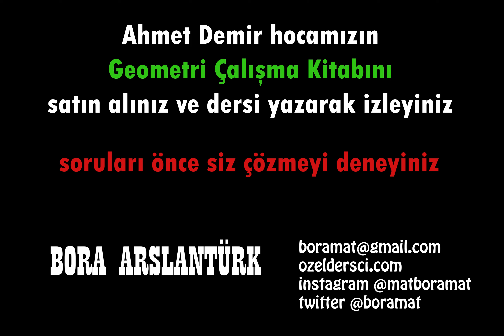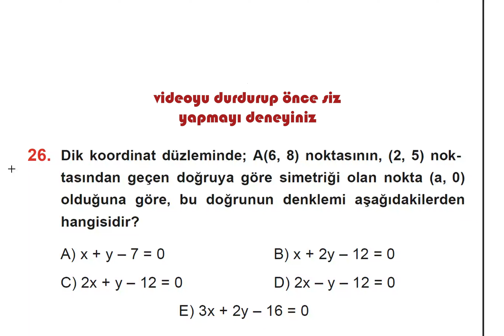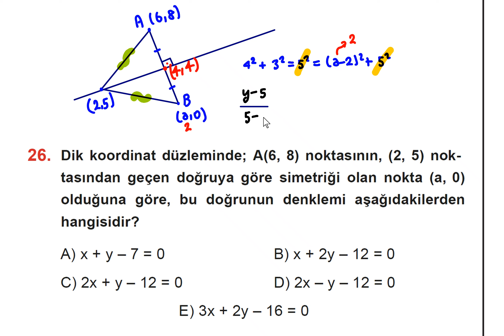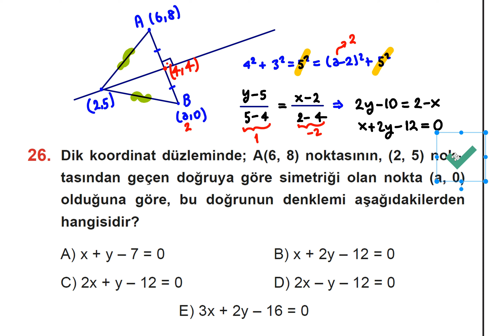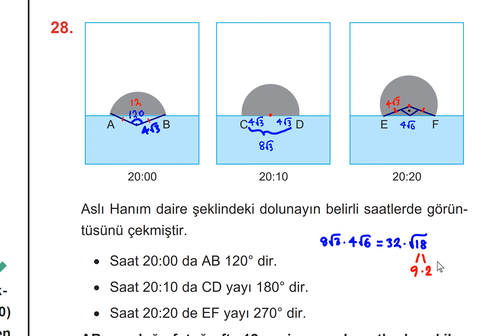496📣Çıkmış Soru Tipleri📣YKS Geometri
youtu.be/rEyuAdL4GBc

youtu.be/rEyuAdL4GBc

***GRUPLARIMIZ***
TYT-AYT matematik telegram grubumuz